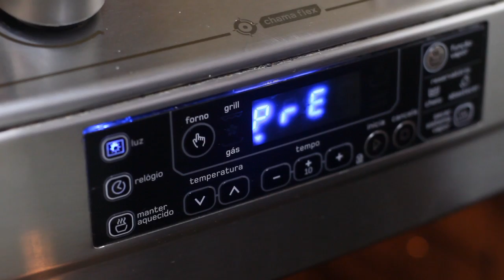Banana Meringue Pie Recipe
Most people here in Brazil would call this a banana pie but there's no flour in it, so I guess we can't call it pie. The recipe was taught to me by the very cook featured in the clip, Celia. She's a typical Brazilian house cook and has a huge repertoire of delicious recipes. You can get a full recipe for it

- Classic Brazilian food and drinks

Music: Playa De Carmen - Courtesy of Audio Network